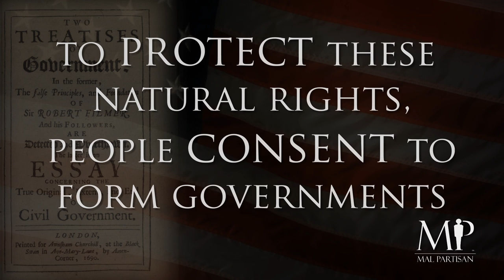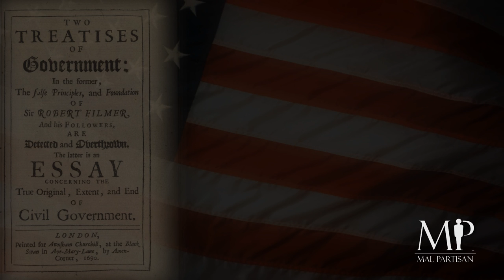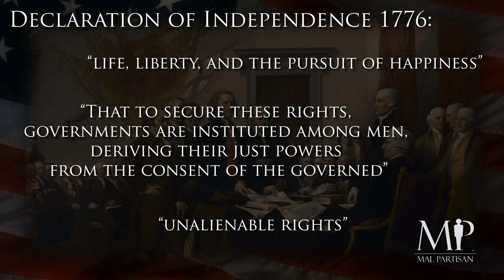O.A.R. Ep. 23: John Locke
This episode of "Our American Republic", we are going to talk about the government philosopher John Locke.  He was a key influence on the founders, and his works are echoed in many of the documents that led up to the establishment of the United States of America.  Much of what he wrote was influenced by his observations of the turbulent events of the period. It was captured in his book: "Two Treatises of Government". How did this John Locke, make so much of a difference to the founders?

Sources: (Annotations visible on desktops with Adobe Flash)

1. Jefferson Letter to Benjamin Rush, Jan. 16, 1811

5. Barton, David. John Locke, A Philosophical Founder of America.

6. Lutz, Donald S. The Origins of American Constitutionalism. (Baton Rouge: Louisiana State University Press, 1988), p. 143.